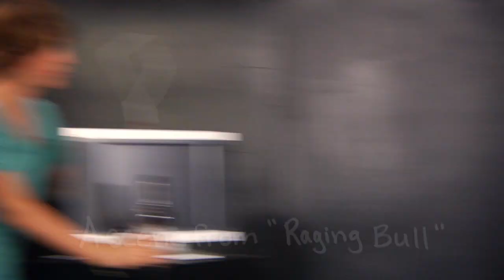Lovin' Lakin Bonus Minisode #1 - Gary, The Oldest Acting Student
A peek into a day for GARY, the overeager and eldest pupil in Lakin's child acting class.

Headed by Director/Writer/Producer Andy Fickman and producing partner Betsy Sullenger, Oops Doughnuts Productions develops and creates award-winning entertainment through a variety of artistic mediums including film, television, theater, and the world wide web.